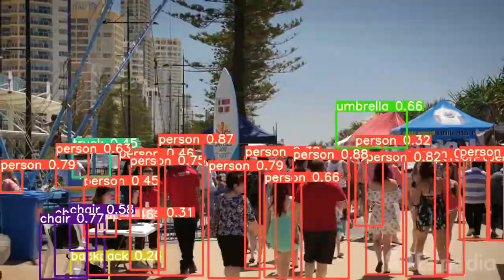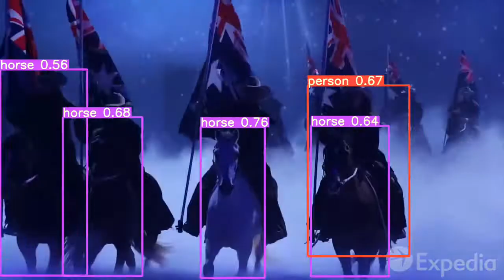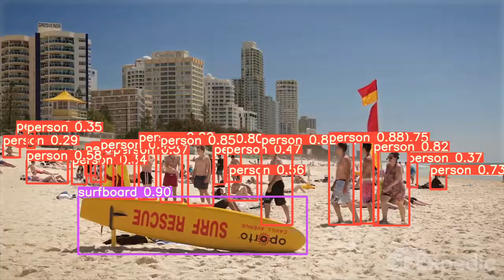YOLOv5 - Jetson Nano - Gold Coast Travel Guide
Original Video source from Expedia.
I use this video with YOLOv5 implementation on Jetson Nano 4GB for object detection (weights =yolov5m, conf_thres=0.25, iou_thres=0.45).